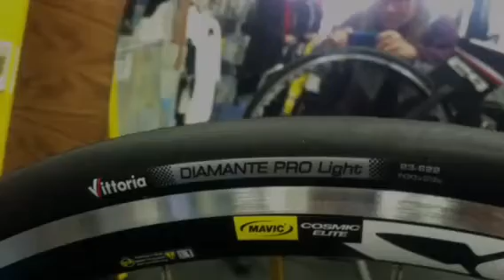My P5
12/29/2012 after five months waiting i finally met my new toy